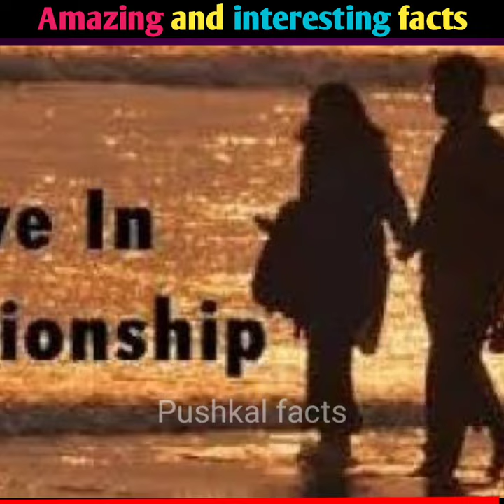Amazing facts:bhartiya samvidhan k article 21 k tahat aap live in relationship me reh skte h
pushkal facts channel is all about interesting facts ,amazing facts and motivation.

drink facts
wholesome facts
exo facts
need you fresco
watch mojo
tmi gang
confirmation bias
negativity bias
ruffway
wholesome facts
facts of life
psychological facts that will blow your mind
psychology facts about sex
wholesome facts
exo facts
need you fresco
fresco trey need you lyrics
trey 24 hours
fresco 24 hours
ruffway
negativity bias
confirmation bias
human interest
watch mojo
tmi gang
facts
cool facts
human body facts
random facts
funny facts
weird facts
shocking facts
animal facts
strange facts
useless facts
funny
wholesome facts
exo facts
need you fresco
trey 24 hours
confirmation bias
human interest
watch mojo
tmi gang
fact tech
fact information
youtube shorts
science experiments
viral shorts
jeere Ka Pani Peene ke fayde
 jeere Ka Pani Peene Se Kya Hota Hai
jeere Ka Pani Kaise banaen
 jeere Ka Pani
lemon water Peene ke fayde
Nimbu Ka Pani Peene ke fayde
 haldi Ka Pani Peene ke fayde
haldi Ka Pani Peene Se Kya Hota Hai
haldi Ka Pani Peene ke fayde for skin
three eyes animal
the way mountain
vera Wang princess perfume
vera Wang wedding dress
 vera Wang interview
vera Wang 73rd birthday
vera Wang perfume
 vera Wang fashion show
vera Wang fashion designer
vera Wang princess perfume review
vera Wang story
anemometer how to works
 anemometer making video
anemometer project work
anemometer working principle
 anemometer kaise banate hain
fathometer use
fathometer Kya Hota Hai
cardiogrphy test in Hindi
 cardiography test
cardiography kya hai
cardiography dance
cardiography kya hota hai
cardiography course
cardiography course details
cardiography testing
polygraph test
polygraph test kya hota hai
polygraph test video
polygraph test kaise hota hai
 polygraph test of Aftab
polygraph machine
polygraph TV
polygraph test Telugu
polygraph test bhai Vikas divyakirti
live in relationship Romance
live in relationship kya hota hai
 live in relationship short film Telugu
live relationship in India
 live in relationship law in India
live in relationship short film Tamil
 live in relationship movies
 live in relationship part 3
 live in relationship part 1
IPC 503 and 506 in Hindi
IPC 503 in Hindi
IPC 503 in Tamil
IPC 503 506
IPC 503 and 506 kya hai
IPC 503 and 506 Marathi

1) This video has no negative impact on the original works (It would actually be positive for them)
2)This video is also for teaching purposes.
3) It is not transformative in nature.
4)I only used bits and pieces of videos to get the point across where necessary. 5) Some images are also used just for giving the clearance about the topic to the viewers.